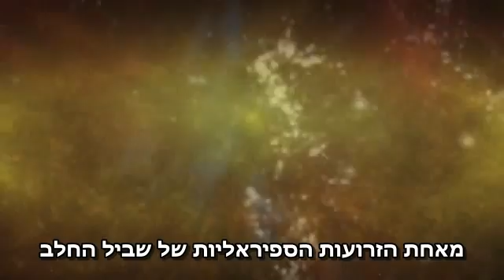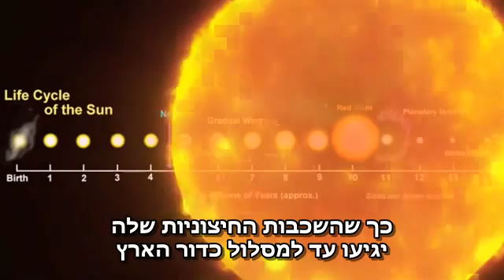השמש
להסבר מלא כנסו אל זהו סרטון מתוך המדור 'מאגר מדע' של האתר דוידסון און-ליין. דוידסון און-ליין הוא אתר חינוכי מבית מכון דוידסון לחינוך מדעי - הזרוע החינוכית של מכון ויצמן למדע.

עובדות אסטרונומיות על השמש שלנו
מדור 'מאגר מדע' שבאתר האינטרנט של מכון דוידסון: